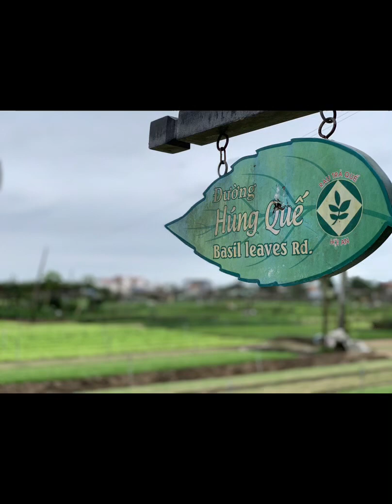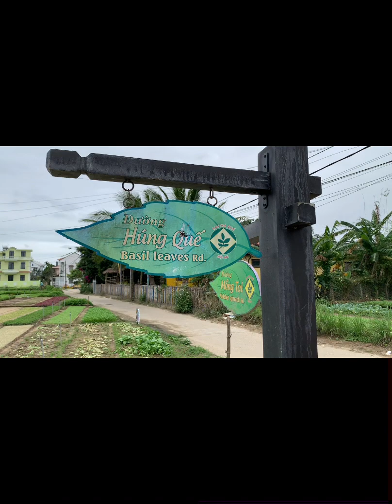Tra Que Vegetables Village